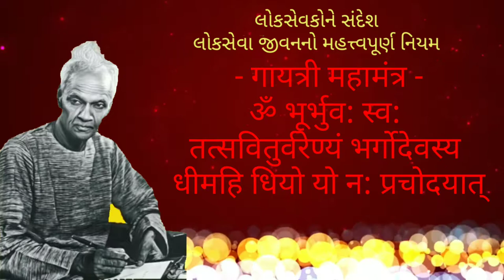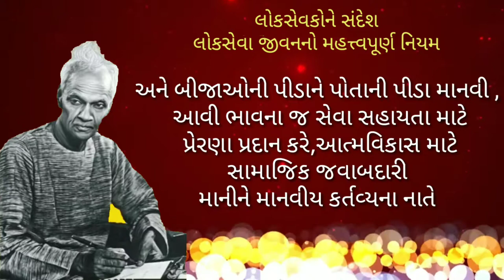લોકસેવા જીવનનો મહત્ત્વપૂર્ણ નિયમ